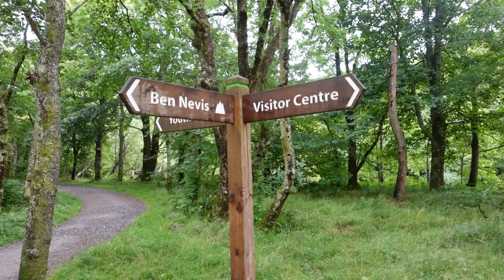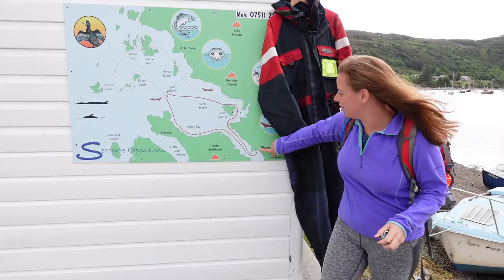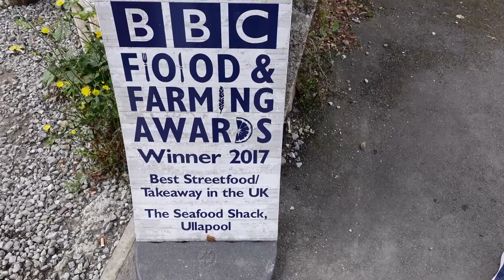NC500: Awesome Ullapool Boat Trip Seeing Sea Life in the Summer Isles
Still along the NC500, in this video we join an Ullapool boat trip spotting sea life such as grey seals and common seals (aka harbour seals) as well as a range of sea birds, coastal cliffs and a salmon farm where we learn about where exactly that pretty-packaged fish that we see in the shops actually comes from. Whilst the latter was quite eye opening, overall, this turned out to be an exciting morning activity for us.

If you'll be in Ullapool and want to do something similar, I'd highly recommend Seascape Expeditions

This video was put together in a slightly different way to my usual style due to the noise from the RIB boat which we rode. I hope you still enjoy it nonetheless.

Music in the video is with thanks to the Blue Dot Group:
Lanky: